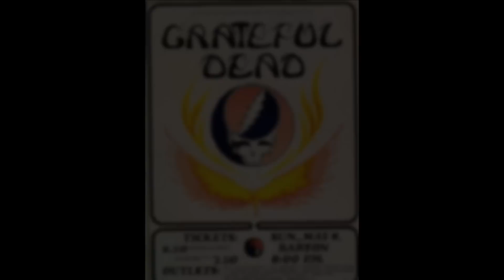Grateful Dead - Comes A Time - 1971-11-07 - Harding Theater - S.F., CA.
Comes a time when the blind-man takes your hand, says "Don't you see?
Gotta make it somehow on the dreams you still believe."
Don't give it up, you got an empty cup only love can fill,
only love can fill.

Been walking all morning went walking all night
I can't see much difference between the dark and light
And I feel the wind And I taste the rain
Never in my mind to cause so much pain.

From day to day just letting it ride.
You get so far away from how it feels inside.
You can't let go cause you're afraid to fall,
But the day may come when you can't feel at all.

The words come out like an angry stream.
You hear yourself say things you could never mean.
When you cool down you find your mind.
You got a lot of words you've got to stand behind.

only love can fill, only love can fill, only love can fill.